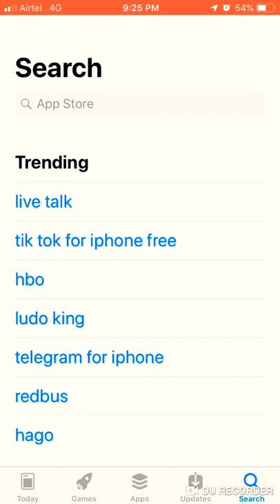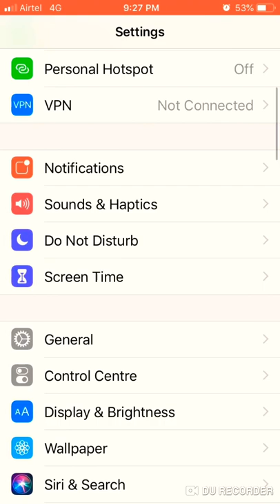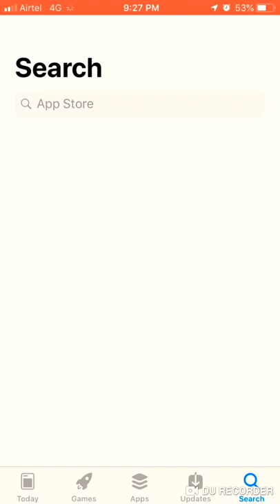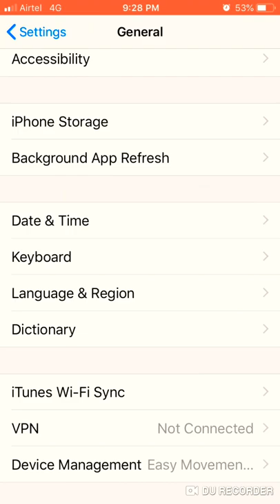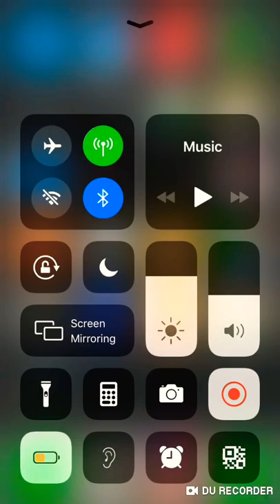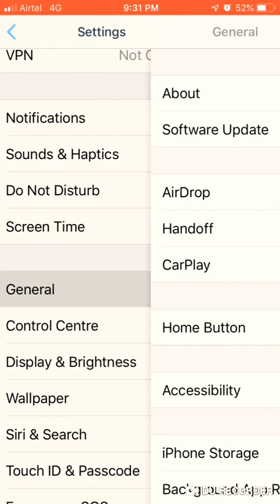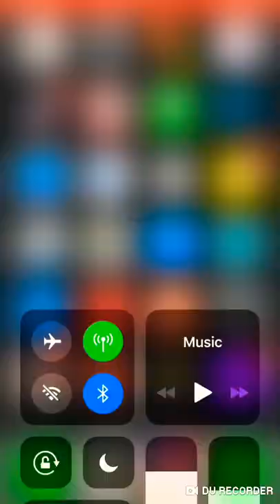How to download any app or game over 150 mb without wifi in ios very easy